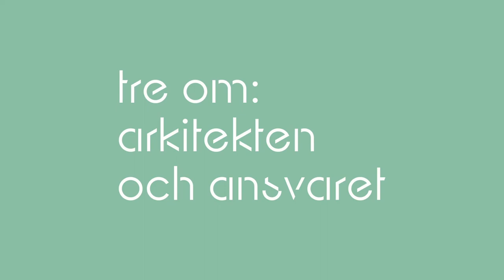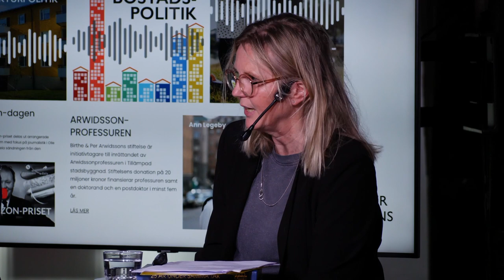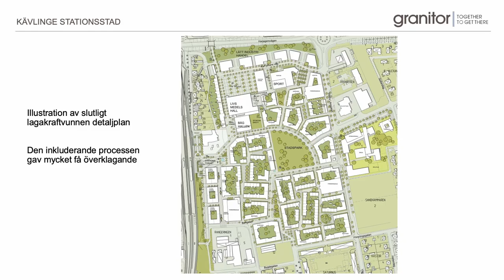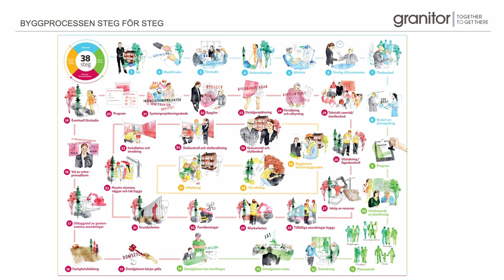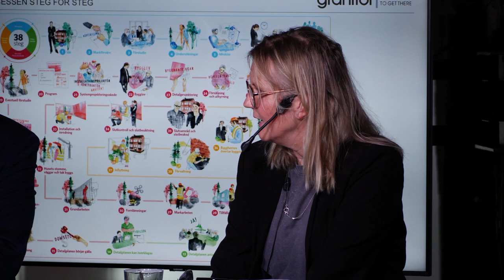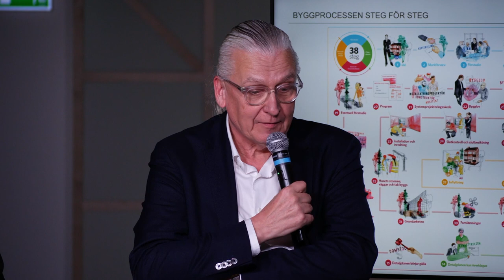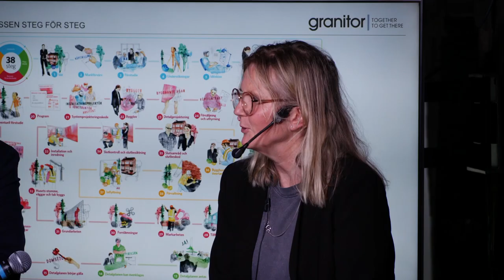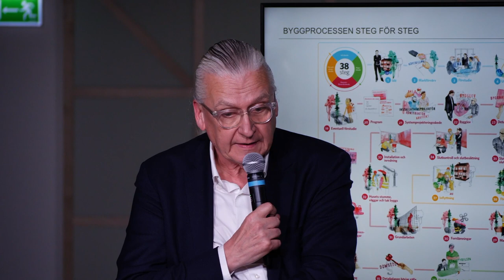Tre om: Arkitekten och ansvaret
Med avstamp i utställningen I EGEN REGI på Form/Design Center kommer Sveriges Arkitekter Skånes samtalsserie TRE OM att inrikta sig på frågor som belyser arkitektrollen idag och i framtiden. I det första samtalet är det fokus på arkitektens roll i byggprocessen.